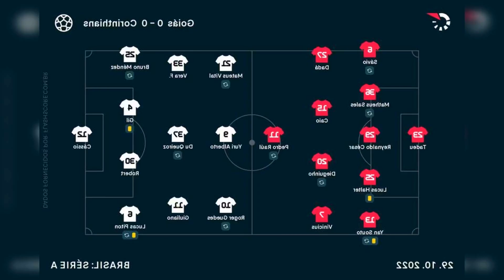NO BRASILEIRÃO. AMÉRICA SOFRE MAIS DE 70% DOS GOLS NO SEGUNDO TEMPO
Então é hora de focar no brasileiro porque esses jogadores não aguentam três competições. a média de idade é alta. disse ele.